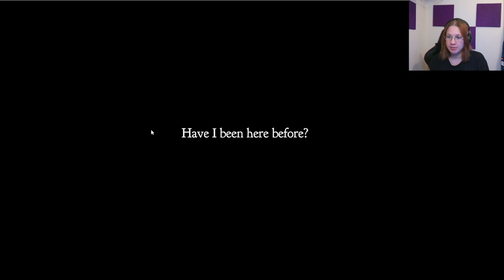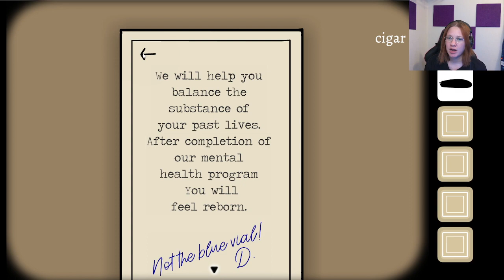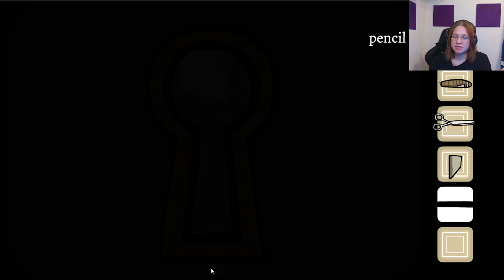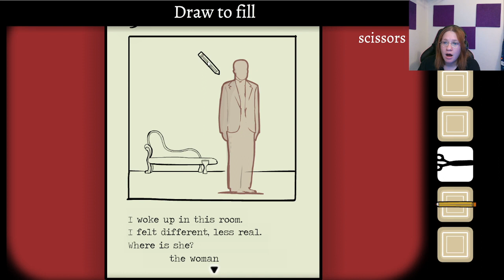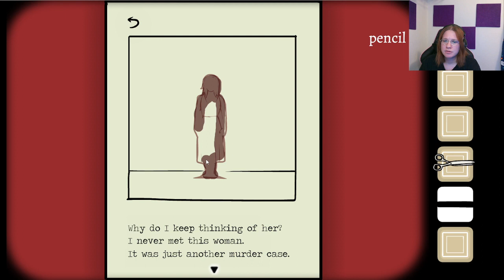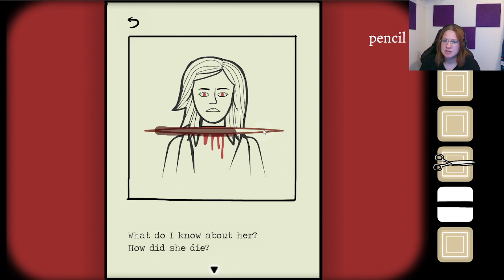Cube Escape Paradox | Part 1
Another point and click puzzle game. I like these.